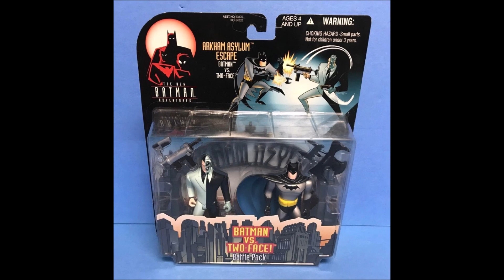Batman Animated Two- Face o Duas caras versões comparativas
para ajudar a você escolher sua versão de coleção